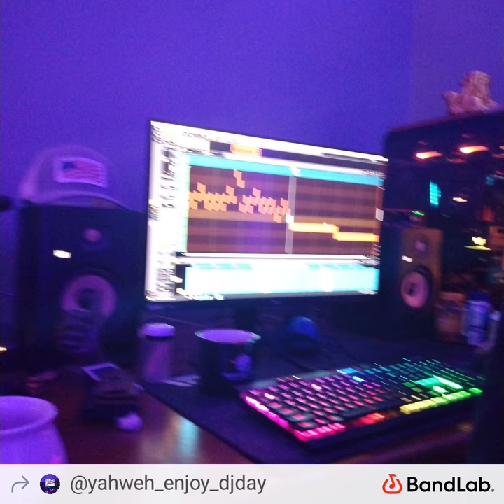Untitled Dec 13, 2023, 5:19 PM by David ben-edward Tobin